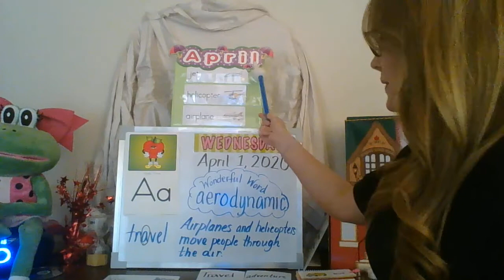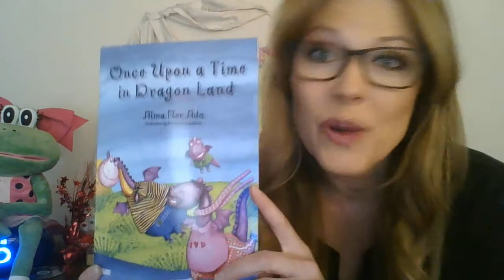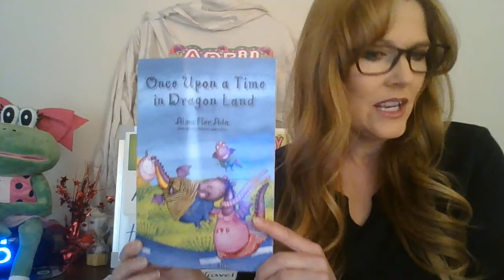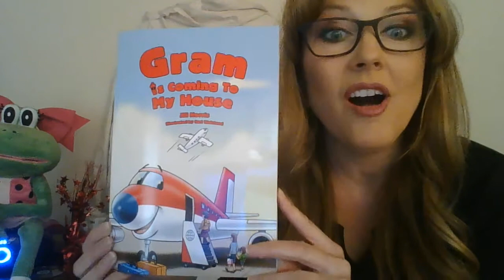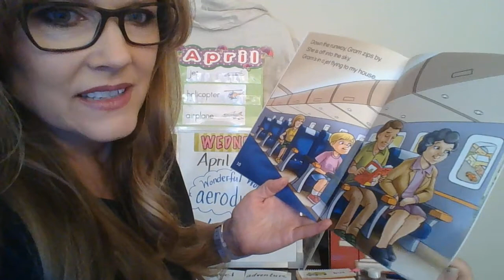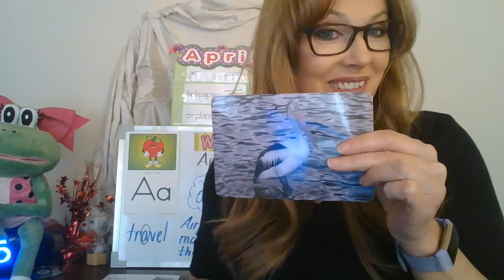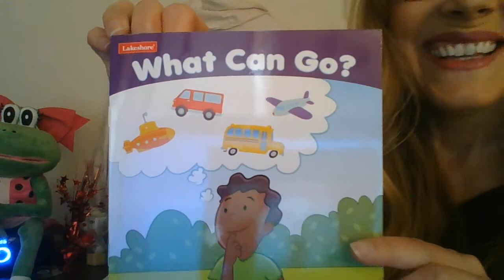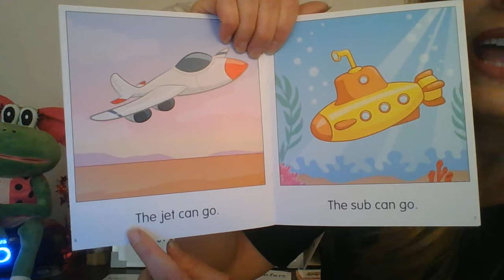Aerodynamic: Airplanes & Helicopters can transport people through the air.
Are you capable of flying through the air?  What could we use to fly or travel through the air?